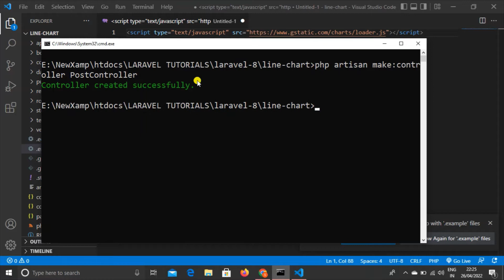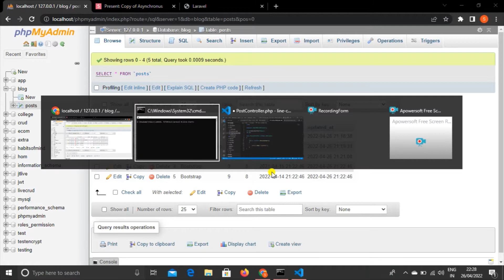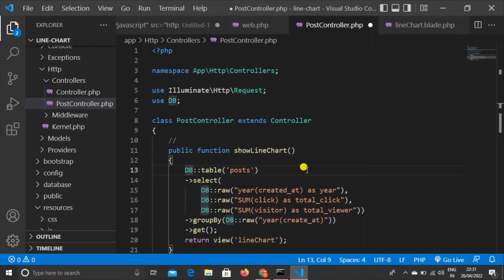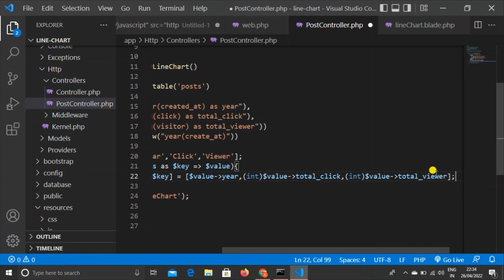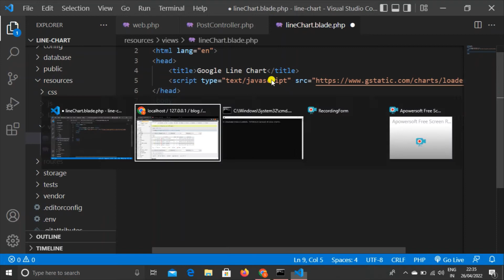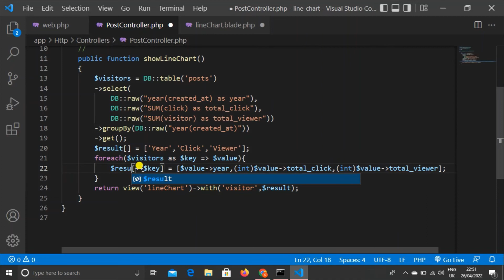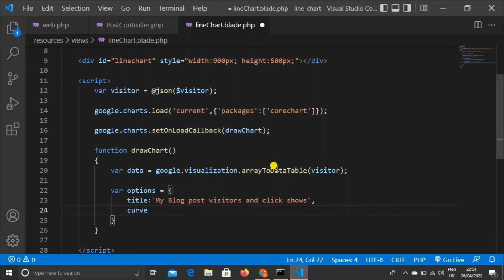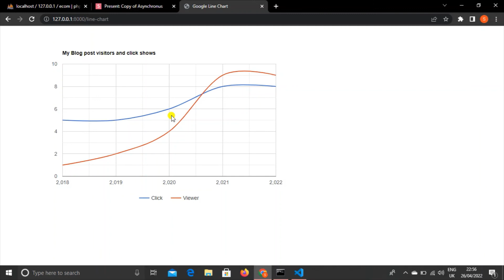How To Use Google Line Chart In Laravel Example Tutorial In Hindi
Hello Dear,
Today, I explain how to use Google Line Chart in laravel, in this lecture I explain all steps for beginners how to fetch data from database and show on google line chart and this is the very important part of Google line chart load.